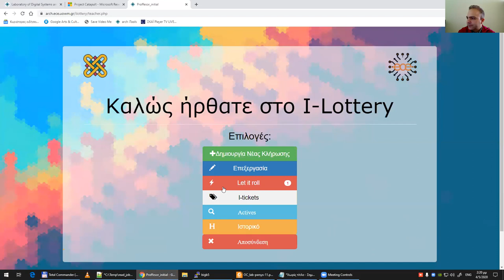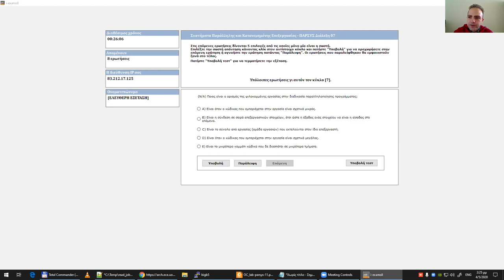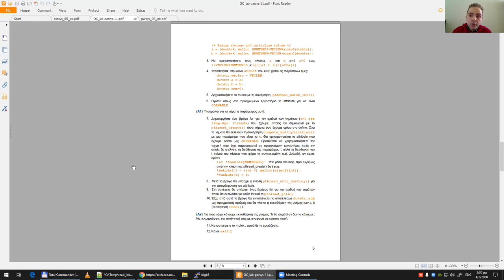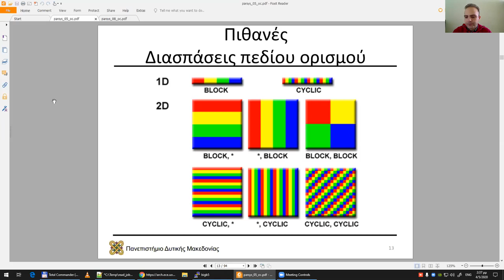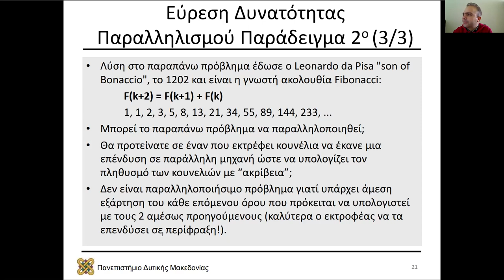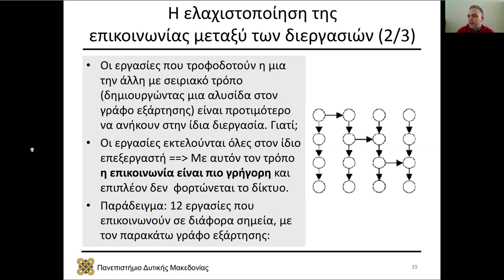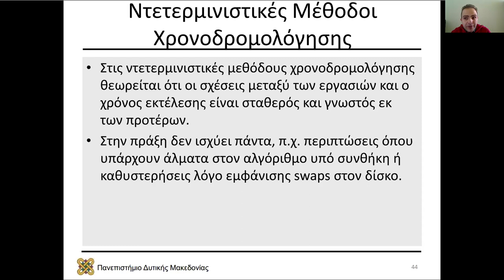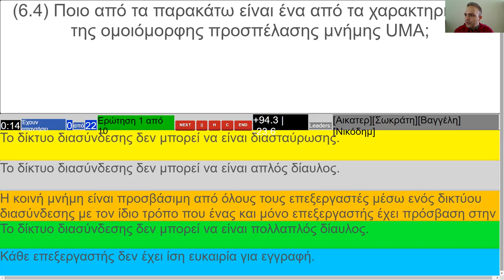2020 Συστήματα Παράλληλης και Κατανεμημένης Επεξεργασίας - Τηλεδιάλεξη 08, Μηνάς Δασυγένης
2020 Συστήματα Παράλληλης και Κατανεμημένης Επεξεργασίας - Τηλεδιάλεξη 08, Μηνάς Δασυγένης